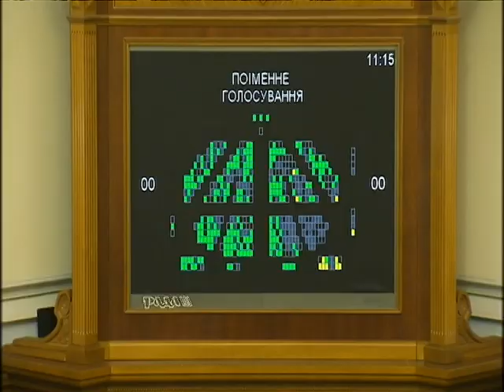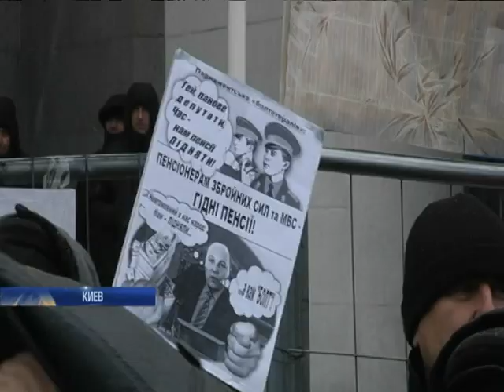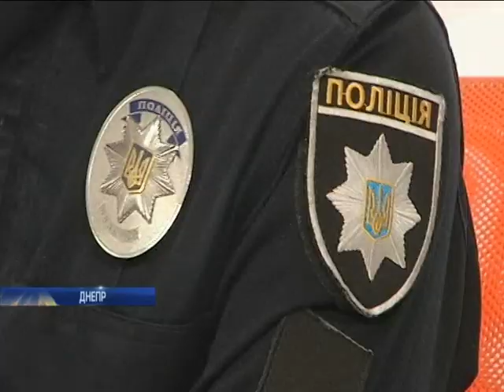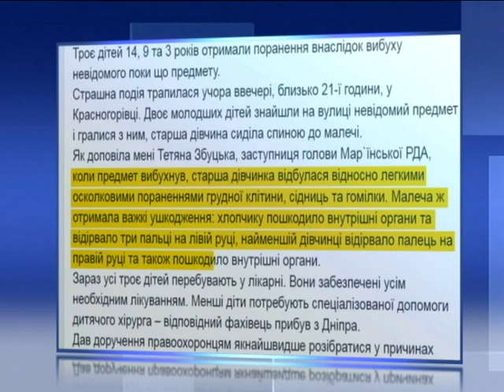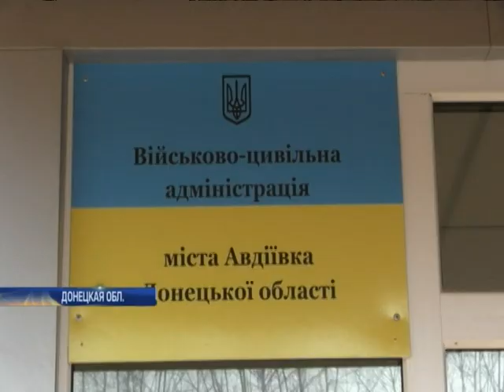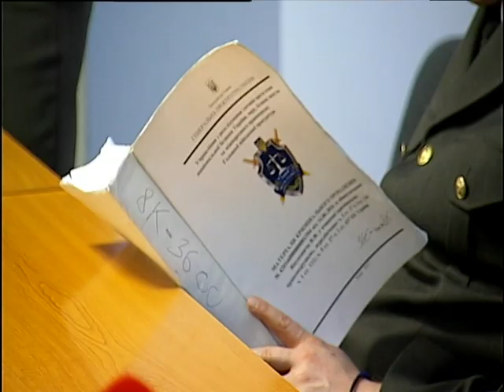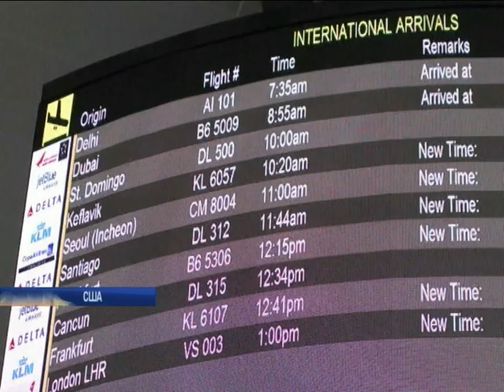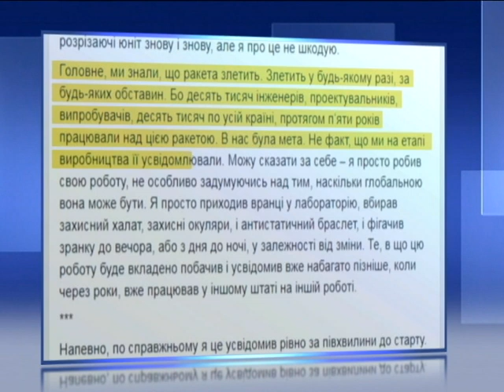Подробности, выпуск за 7 февраля 2018 года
Смотрите в этом выпуске:
Опять не до закона. Почему депутаты никак не могут перейти к рассмотрению законопроекта об Антикоррупционном суде и на что тратят свой рабочий день?
Сэкономили на премиях. В Днепре полицейские судятся за невыплаченные надбавки. Сколько им должны и что говорит начальство?
Арест до апреля. Дело о смертельном ДТП в Харькове готовятся рассматривать по существу. Что решили судьи на промежуточном заседании?
Раздражение Москвы. В Израиле парламентарии планируют признать голодомор - геноцидом, каковы шансы принять закон?
Автомобиль в открытом космосе. После 7 лет испытаний Илон Маск запустил одну из самых тяжелых ракет собственной компании. Как прошел старт?
И договор подписали, и портфели поделили. В Германии, наконец, утвердили коалиционное соглашение. К чему пришли и что дальше?